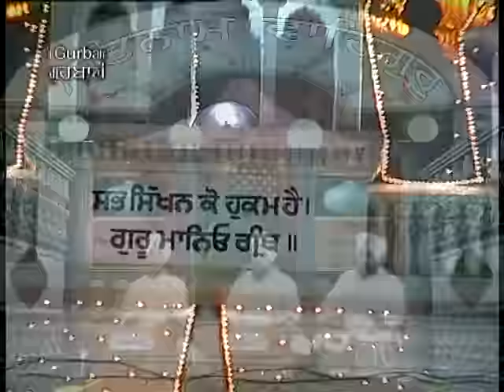Thakur Tum Sarnai Aayea | Bhai Bachitar Singh Ji (Gurdaspur Wale) | Shabad Gurbani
Album:  Rasna Japti Tuhi Tuhi
Ragi:  Bhai Bachitar Singh Ji (Gurdaspur Wale)
Music Label: SSG (Oberoi Cassettes)
Vendor: GoBindas Entertainment Pvt. Ltd.